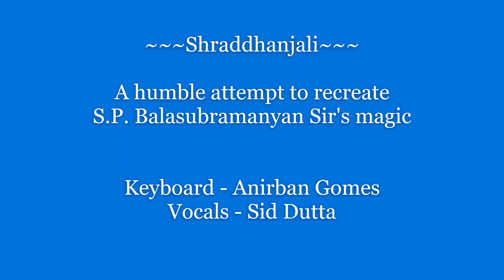S.P. Balasubramanyam Shraddhanjali - Mere Rang Mein Rangne Wali (Cover) - Anirban Gomes & Sid Dutta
A humble tribute to SPB.

Keyboard - Anirban Gomes
Vocals - Sid Dutta